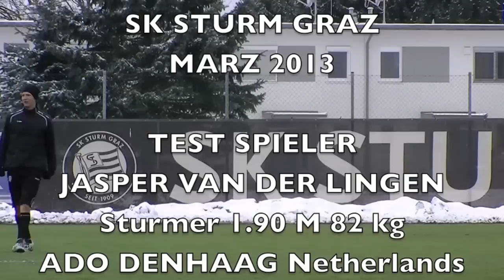JASPER VAN DER LINGEN - SK STURM GRAZ - ADO DEN HAAG - NETHERLANDS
25, 26 EN 27 MARZ 2013.
TESTSPIELER SK STURM GRAZ.
JASPER VAN DER LINGEN
Sturmer Ado Den haag Netherlands